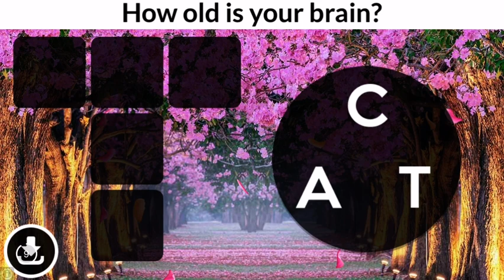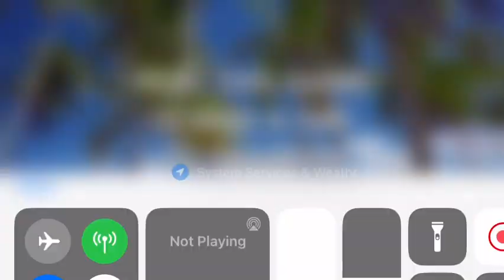Bacon??? || Plants vs Zombies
Apparently bacon goes for a lot of coin!